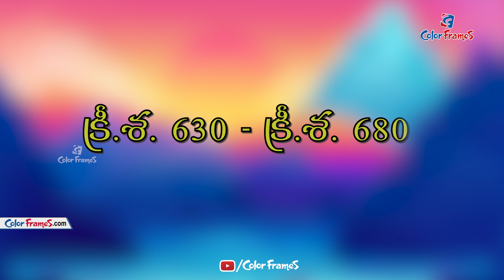Interesting Facts About Mahabalipuram Temple | Color Frames